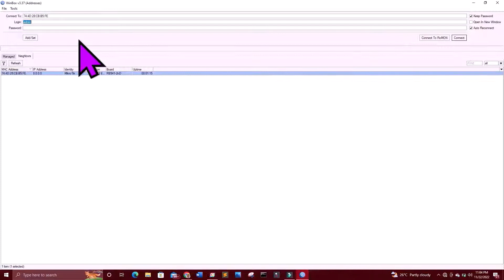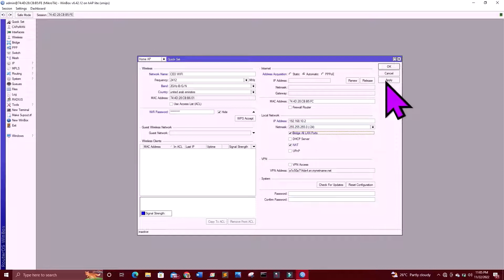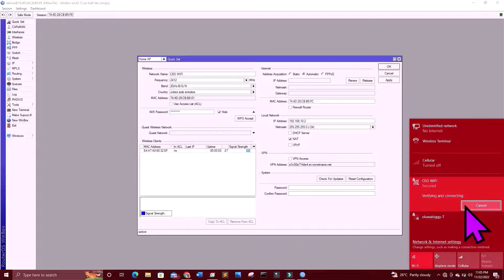WIRELESS CONFIGURATION ON MIKROTIK ROUTER THROUGH QUICKSET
Hey techies, you literally don't need to stress yourself by configuring your router in-depth. Especially when it will be serving as a SOHO router.
Kindly apply these simple steps to configure your Mikrotik router on the Quickset interface without any glitches.